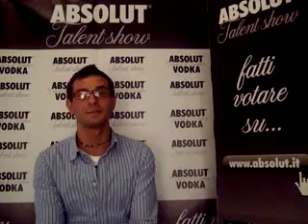Paolo Noto_intervista_milano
Absolut Talent Show - Selezioni 2010